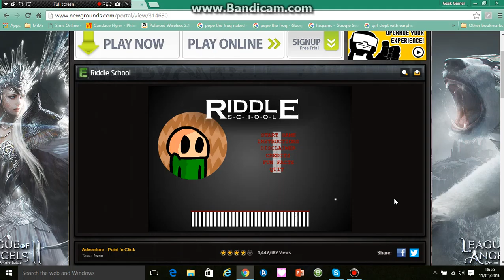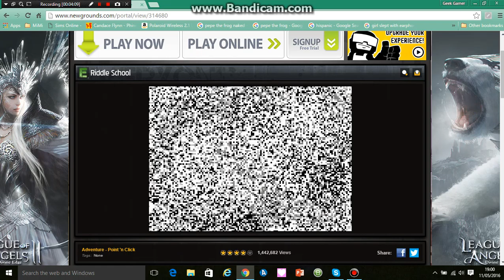How To Escape From School:Riddle School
So today I play Riddle School